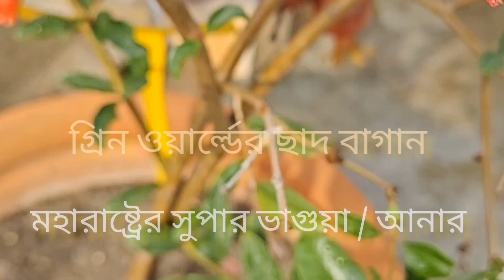মহারাষ্ট্রের সুপার ভাগুয়া।। আনার